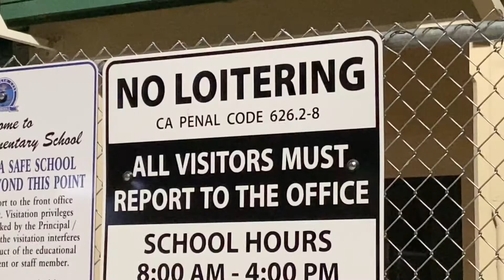🚧 Route 14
Quik - Shot

the guidance you seek isn’t outside of u / it isn’t N another

         JULY2020 X SNAPSHOT 📸